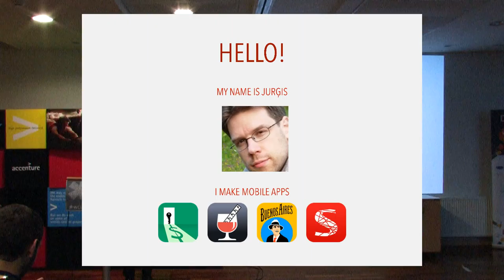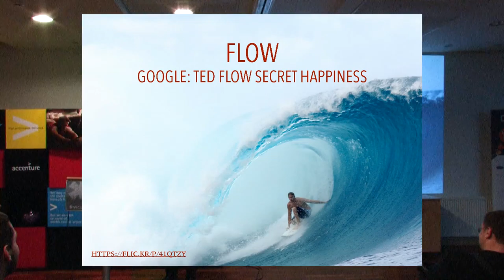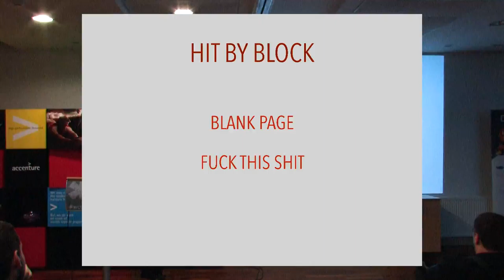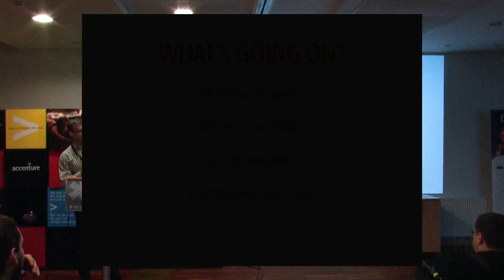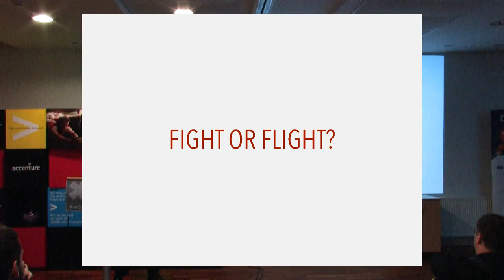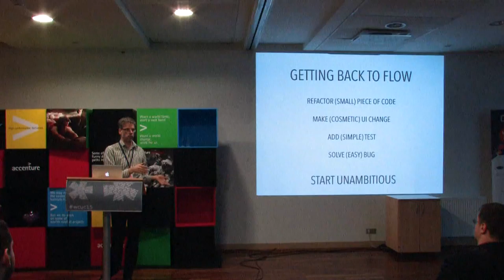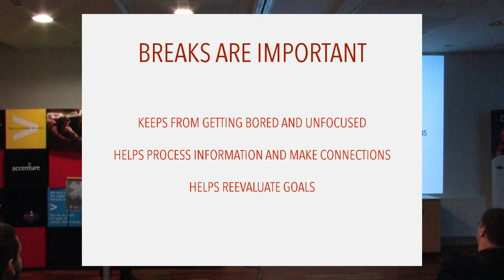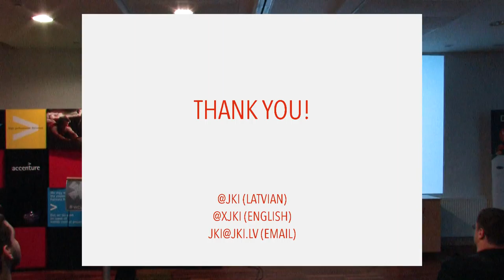'Take a Break' by Jurgis Kirsakmens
Presentation: Take a Break
Speaker: Jurgis Kirsakmens
Event: Wildcard Unconference 2015
Version: 2